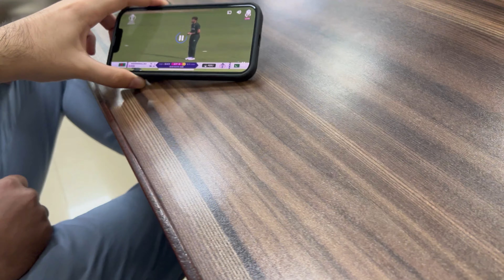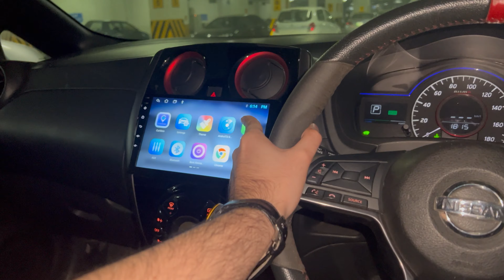Finally Match Jeet Gae 🥳| Ghar Walo Se Chup Kr Dost K Sath Late Night Ice Cream Khai 🫣| UCP Vlog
UCPLife (for University of Central Punjab)
UCPStudent (for University of Central Punjab)
UCPVlogs (for University of Central Punjab)

LifeAtUCP (for University of Central Punjab)
UCPAdventures (for University of Central Punjab)

nissar charsi tikka
nisar charsi _tika
nisar charsi tikka
nisar charsi tikka
q

University of the Puniab (PU)
Lahore University of Management Sciences (LUMS)
University of Central Punjab (UCP)
Government College University Lahore (GCU)
Lahore College for Women University (LCWU)
National University of Sciences and Technology (NUST)
- College of Electrical and Mechanical Engineering (CEME)
Forman Christian College (FCC)
Lahore School of Economics (LSE)
University of Lahore (UOL)
Beaconhouse National University (BNU)